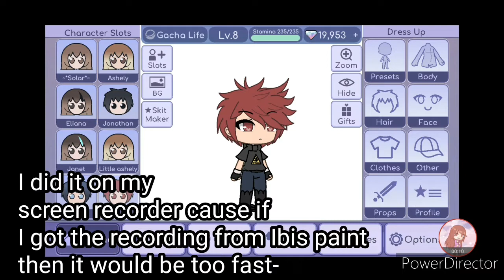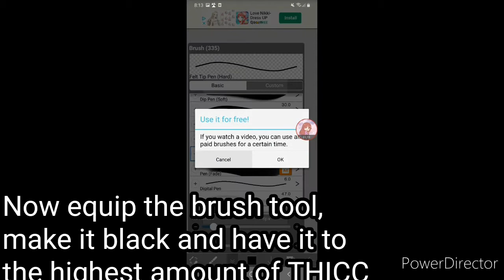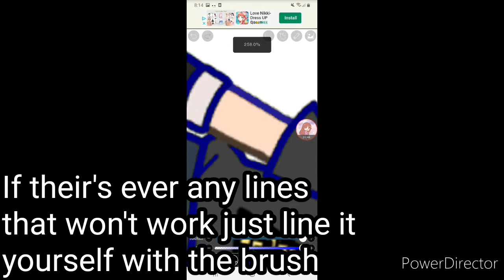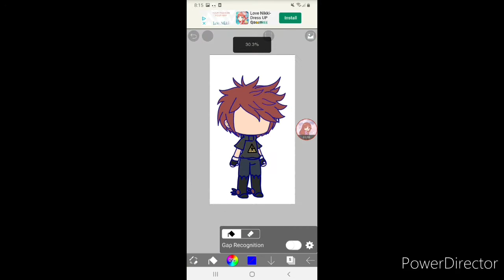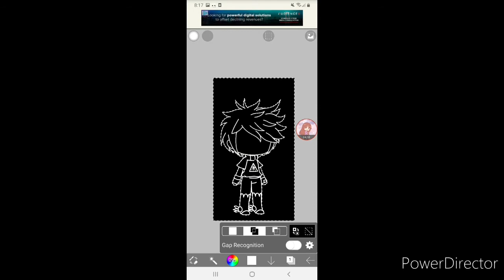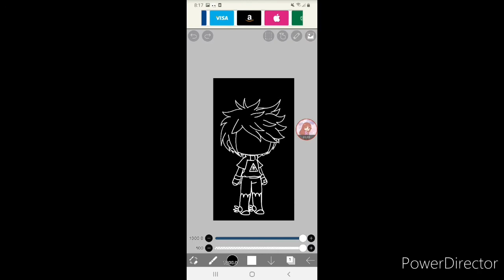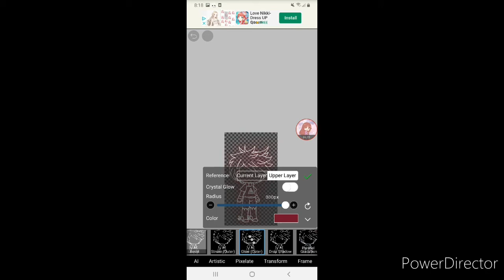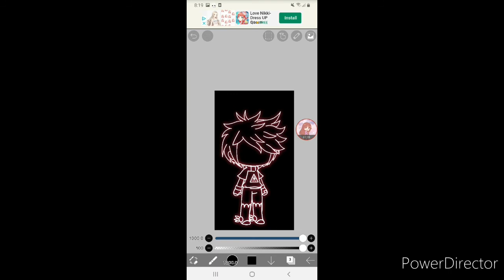How to do the glowing effect ||Tutorial|| gachalife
Hope this helps .w.
I hope your enjoying my videos so far-